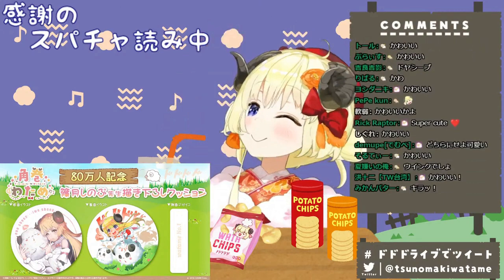Uber Sheep and Watamenglish [Watame, Hololive, Minecraft]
Watame explains her Uber Sheep sign in perfect Watamenglish.
Minecraft stream.

Hololive Japan, Tsunomaki Watame (vtuber)